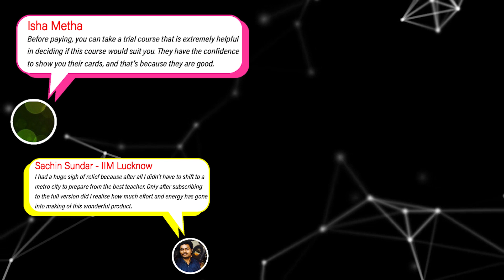Key Takeaways from CAT 2022 | CAT 2022 Section Wise Analysis | CAT 2023 Strategies | 2IIM CAT Prep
2IIM's Free CAT Preparation schedule that's customized to suit your strengths and weaknesses

Best Wishes!